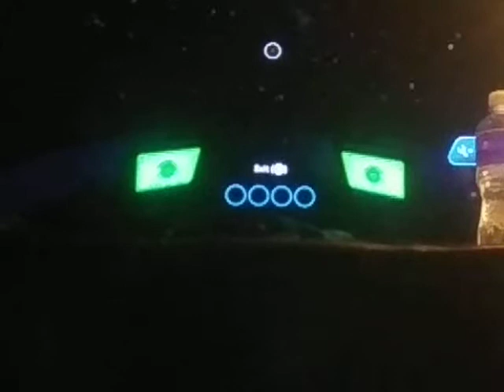subnautica 1my seamoth about got destroyed by a... watch the video to find out